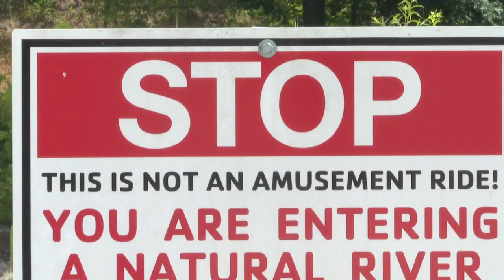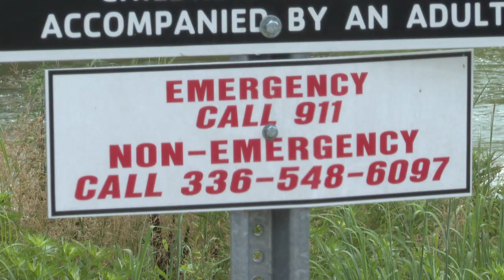First Responder Rescues Drowning Man from Madison River Park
Over the weekend a quick-thinking first responder with Madison-Rockingham Rescue Squad saved a drowning man's life at the Madison River. ABC45's Casey Zanowic has the latest from Rockingham County.